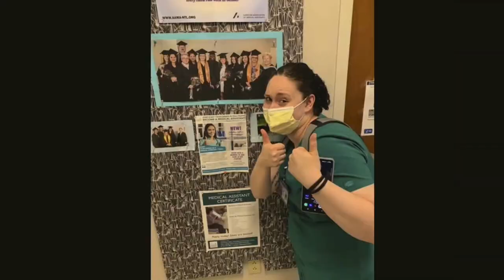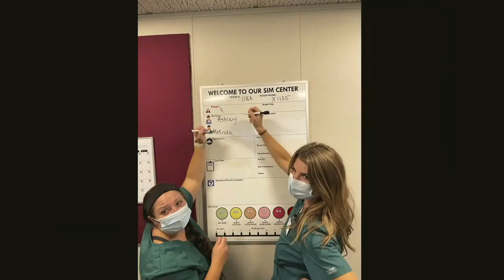PN Pinning Ceremony 2022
Greenfield Community College Practical Nursing Pinning Ceremony 2022